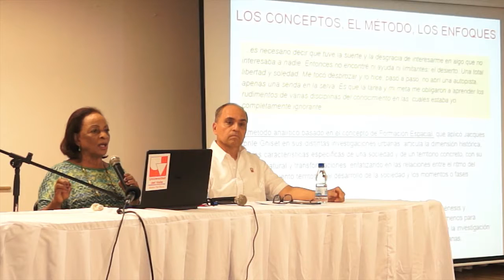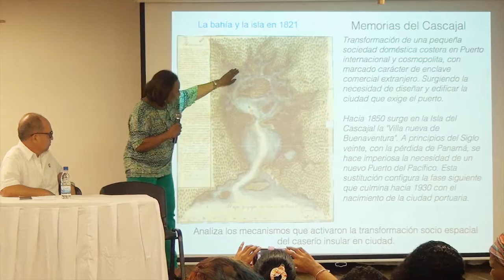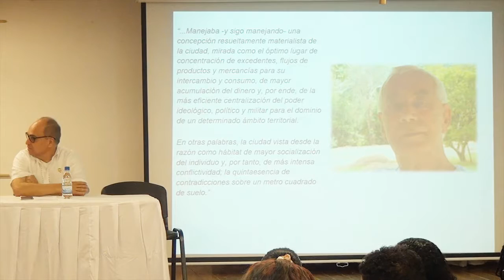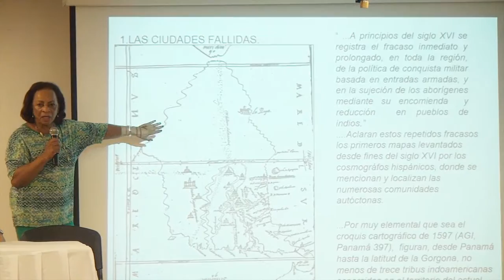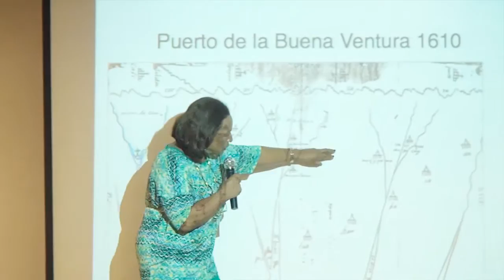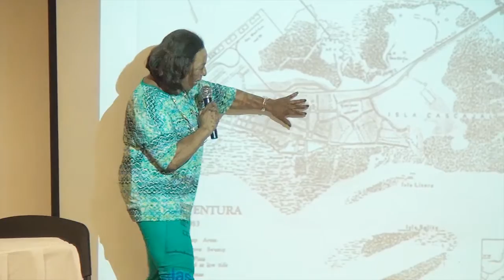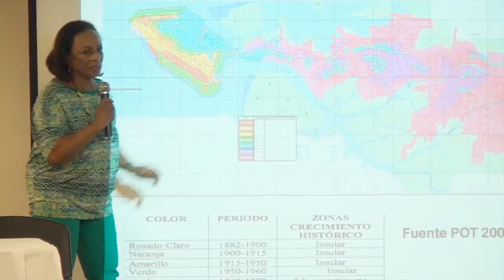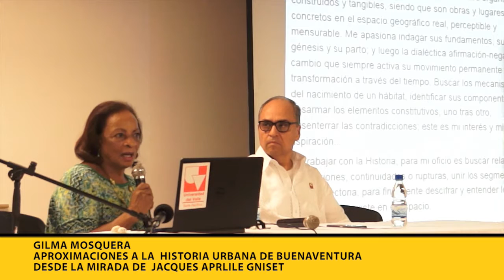ESPECIAL CULTURAL JACQUES APRILE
El aporte y allegado de Jacques Aprile Gniset es presentado en la Universidad del Valle por Gilma Mosquera y Hernán Ordóñez  Valverde, en el marco del seminario sobre desarrollo urbano en Buenaventura organizado por la Biblioteca del Banco de la República, la Universidad del Valle y el Centro de Historia de Buenaventura.